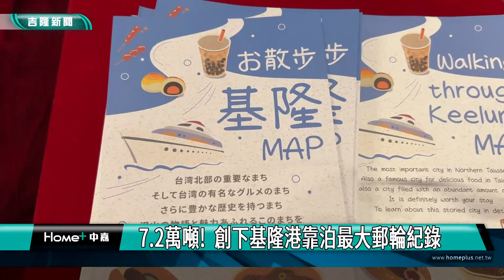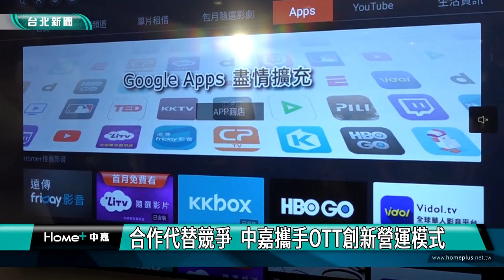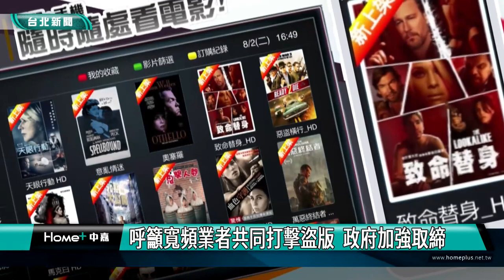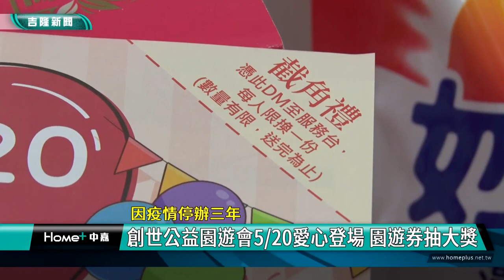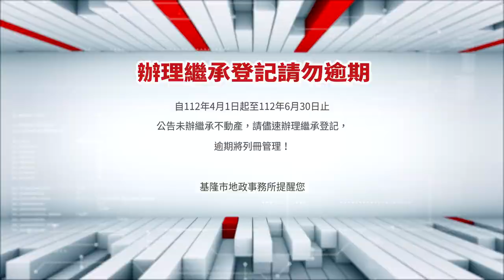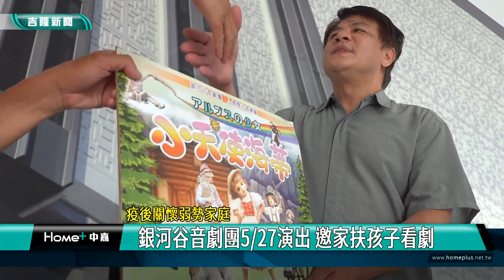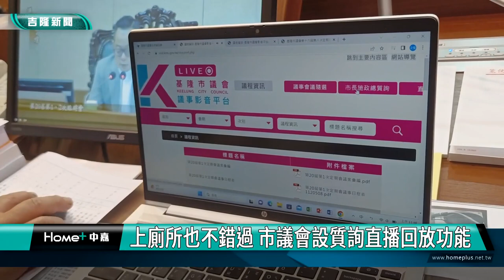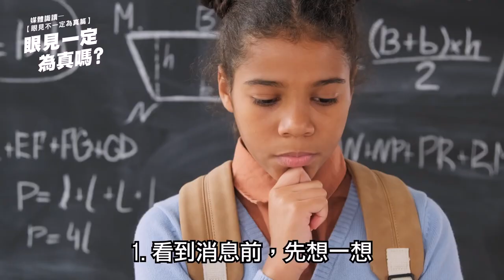中嘉基隆新聞-20230505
00:20 全亞洲最大郵輪！「地中海榮耀號」抵基隆港
04:01 Taiwan in View會議  中嘉寬頻分享經驗
10:00 財神爺聖誕 基隆慈雲寺湧人潮求發財龜
12:17 創世公益園遊會5/20愛心登場 園遊券抽大獎
15:46 年輕人捐米及便當助弱勢及獨老 童子瑋感謝
21:39 銀河谷音劇團5/27演出 邀家扶孩子看劇
23:29 法國藝術家駐村策展 5/7開啟抽象風暴
25:21 上廁所也不錯過 市議會設質詢直播回放功能

臉書追起來
Home 中嘉- 吉隆有線電視

趣聞不漏接
吉隆官網(中嘉新聞)

喜歡看電視?